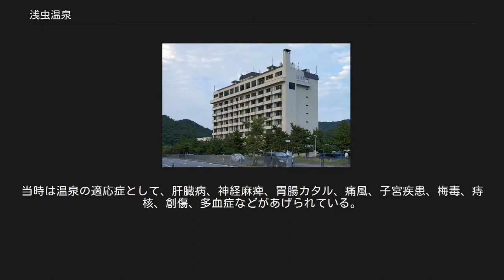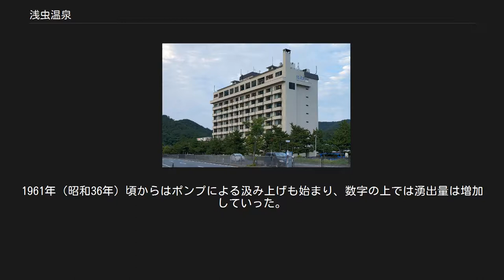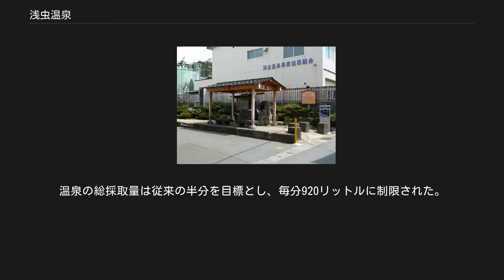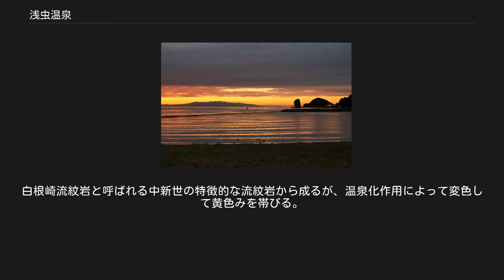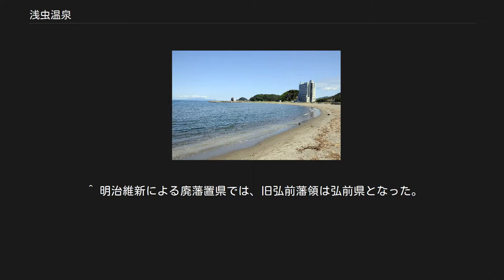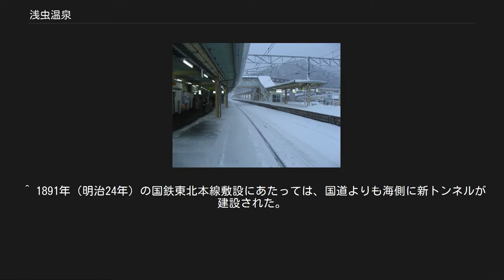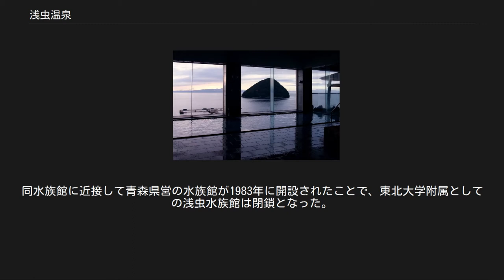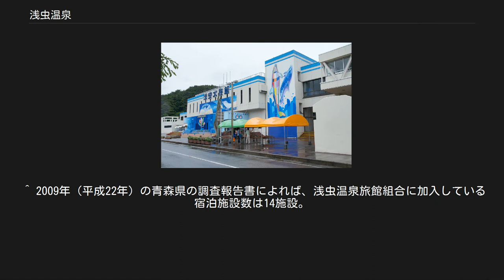浅虫温泉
浅虫温泉郷遠望 浅虫温泉（あさむしおんせん）は、青森県青森市浅虫（旧国陸奥国）にある温泉。
海水浴やスキー、水族館や遊園地といったさまざまなレジャー施設も兼ね備えた観光地として賑わい、「東北の熱海」、「青森の奥座敷」などと呼ばれた。
 陸奥湾に突出する夏泊半島の基部に位置し、浅虫夏泊県立自然公園の一角を成している。
 （※新旧の表記については泉質参照） かつて浅虫温泉にはいくつもの源泉があり、30℃から78℃で湧出していた。
しかし乱掘によって湧出量の減少をみたうえ、泉質が変わって食塩泉となった。
そのため1968年（昭和43年）に源泉を1箇所に統合して汲み上げることとなった。
こうした方式は当時の日本では珍しい試みだったという。
 源泉から46℃に調整後、各温泉施設や一般家庭へ配湯が行われている。
 開湯伝説は慈覚大師（円仁）や円光大師（法然）による発見説を伝える。
また、かつて「麻蒸」と表記したことからアサを蒸していたのだろうとする語源説もある。
 出湯のやかたに宿つきたり。
湯は滝の湯、目のゆ、柳のゆ、おほゆ、はだかゆなどのいときよげにわき、はた、軒をつらねたる家々のしりにも、ゆのありてやよけん。
里中に烹坪とて、ふちふちとにへかへる温湯あり。
 — 菅江真澄（1754年 - 1859年）、『率土が濱傅ひ（外が浜伝ひ）』（天明8年（1788年）） 江戸時代に東北地方の旅行記を刊行した菅江真澄（1754年 - 1859年）は、『率土が濱傅ひ（外が浜伝ひ）』（天明8年（1788年））の中で、現地の伝承を紹介した。
これによると、温泉は「烹坪（につぼ）」と称し、もっぱら源泉でアサを蒸して繊維をとり、織布とするために利用していたことからかつては「麻蒸」と呼んでいたという。
しかし村で火災が頻発したことから、火に関連する「蒸」の字を忌み、「浅虫」と書き表すようになったという。
 温泉の発見については伝説があり、平安時代の1190年頃、浄土宗の開祖法然（1133年 - 1212年）が陸奥国を訪れた際、シカが怪我を癒すために湯に浸かっていたのを見出したという。
これにはさらに古く遡る異伝があり、発見者を円仁（794年 - 864年）に帰す伝承もある。
いずれの場合にも、地元の住民は入浴の効能を知らなかったため、発見者の仏僧が浴用とすることを住民に教えたのだとされる。
 中世末期の天文年間（1532年 - 1555年）の史料には「麻蒸湯」と記されている。
江戸時代になると温泉地としての言及が増え、貞享4年（1687年）の検地帳では「出湯」4箇所と記録されている。
 弘前藩では領内の温泉地18箇所のうちの1つと数え、御仮屋・御陣屋を備えた御休所とされている。
藩主は青森や外が浜を巡察する際には浅虫温泉に立ち寄って入浴した。
当時の藩主が利用した本陣が、現在の「柳の湯」であると伝わる。
享保9年（1724年）には村で火災があり、「本陣」も焼損被害を受けたという記録も残されている。
 前述の菅江真澄のほか、同時代の地理学者古川古松軒（1726年 - 1807年）は幕府の巡見使に帯同して天明8年（1788年）に浅虫温泉を訪れており、その際の様子が『東遊雑記』8月24日の記録に著されている。
 此所は青森より三里といへども大ひに遠し。
此地海浜にのぞみて温泉あり、至ての熱湯にて湯つぼより流れ出る湯、川々へ落て湯気の立あがる事煙のごとし — 古川古松軒（1726年 - 1807年）、『東遊雑記』 1891年（明治24年）開業の浅虫駅（現・浅虫温泉駅） 浅虫水族館 浅虫ねぶた 海岸の夕景。
右に屹立するのが裸島。
 温泉組合前の飲泉所 高層化された宿泊施設 湯ノ島を望む大浴場 宿泊施設の夜景 明治初期[編集] 1876年（明治9年）に刊行された官撰地誌書『新撰陸奥国誌』には、明治元年（1868年）当時の浅虫温泉の様子が記されている。
これによれば、浅虫温泉は湯治場として知られていたものの、住人は「浴客を待て口を糊す」（たまに来る湯治客によってどうにか生計が成り立つ）ような状態で、多くの者は蝦夷地への出稼ぎでしのいでいたという。
このように明治時代初期の浅虫温泉は「ひなびた」温泉地で、温泉客舎18軒（1876年（明治9年））程度の規模だった。
小さな商家はあったが、陸運業者はなかったという。
 西の青森側から浅虫温泉までは、距離こそ3里（約11.8キロメートル）ほどだったが、途中には善知鳥崎（位置）という難所があって、まともな道が通じていなかった。
善知鳥崎は断崖絶壁...